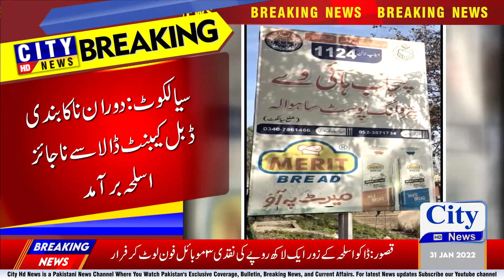Patrolling Post Sahuwala ki barri karwai